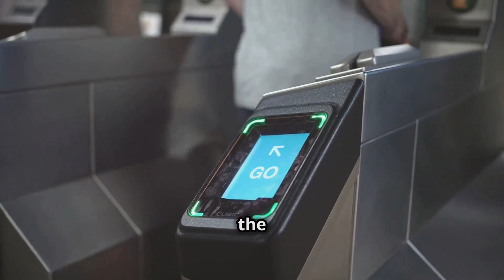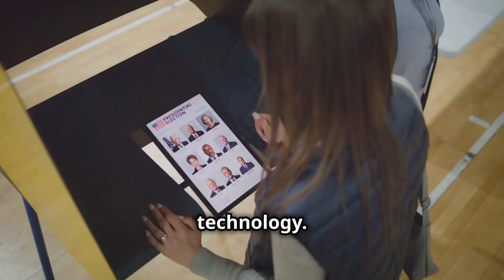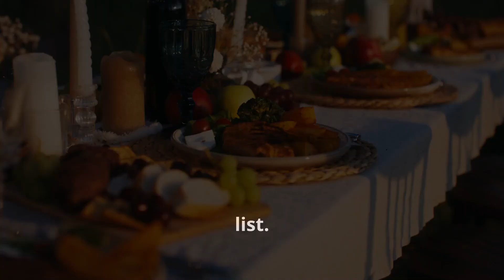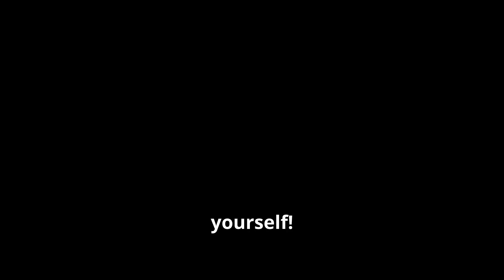13 Fascinating Facts About Estonia You Probably Didn’t Know.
Discover the unique charm of Estonia with these 13 fascinating facts that showcase why it's a hidden gem of Europe. From over 2,000 untouched islands to a quirky wife-carrying sport, Estonia is full of surprises. As a country boasting ample green spaces, free public transport for locals, and even online voting, Estonia is leading in both natural beauty and digital advancement. Explore two UNESCO World Heritage sites, breathe in some of the cleanest air in the world, and experience magical Christmas markets in Tallinn. Ready to be inspired by the wonders of Estonia? Dive in!